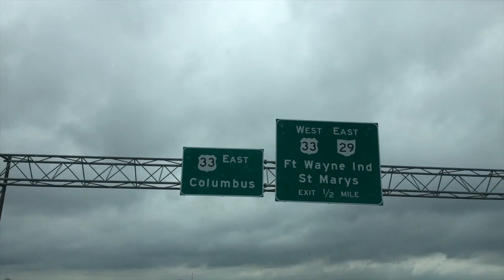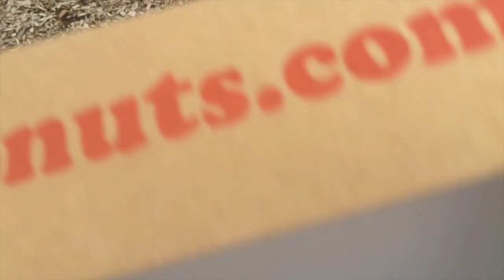Travel Home | Summer Vacation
I packed up my life and left Indiana Wesleyan University for the summer! I'm so excited to be back in New York!